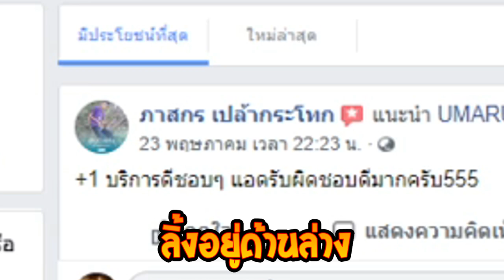สกิลใหม่โครตโกง ตบทั้งเมพ!!BloxFruits